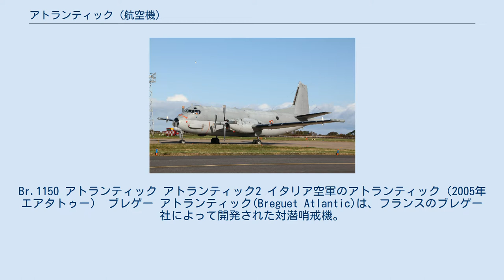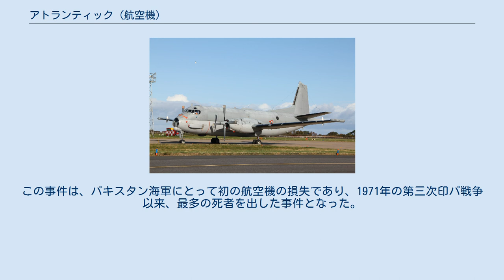アトランティック (航空機)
Br.1150 アトランティック アトランティック2 イタリア空軍のアトランティック（2005年エアタトゥー） ブレゲー アトランティック(Breguet Atlantic)は、フランスのブレゲー社によって開発された対潜哨戒機。
生産は、SECBATコンソーシアムによる共同生産。
ブレゲー社は1971年にダッソー社と合併したため、ダッソー アトランティックという表記も見られる。
改良型のアトランティック2はフランスでしか採用されなかったため、基本的にフランス語表記（Atlantique 2とスペルが異なる）で呼ばれている。
 1956年、NATOによりP-2ネプチューンの後継となる対潜哨戒機の選定が開始された。
洋上を長時間飛行することが求められたこの計画に対して、アメリカ、イギリス、ベルギーの3ヶ国が撤退した後、1959年にブレゲー社のBr.1150 アトランティック案が選定された。
アトランティックは、機体を新規に開発するものとしては当時唯一の対潜哨戒機であり、ヨーロッパ諸国による共同開発となった。
 胴体はダブル・バブル型と呼ばれるダルマ型で上下2層に分かれた構造をしており、上部が与圧された乗員区画、下部が兵器庫となっている。
エンジンはロールス・ロイス製のタインを使用し、電子機器はアメリカ製であった。
 1961年10月2日、SECBAT(Société Européenne de Construction de l'avion Breguet Atlantic)が設立された。
4機の試作機が製造され、1961年10月21日トゥールーズにて初飛行が行われた。
1963年6月20日、フランスより20機の発注を受け、後に40機まで増加、これに西ドイツの20機が加わった。
60機の生産が終了する1968年末、オランダが9機の導入を決定し、1972年1月より新造される5機にフランス海軍からの購入4機でまかなわれることとなった。
 1968年10月25日にはイタリアが加わり、イタリア採用分の18機とフランスからオランダへ売却された4機の充当分の合計22機を生産することとなった。
1976年には、旧フランス海軍のアトランティック3機がパキスタンへ売却された。
 アトランティック2 1970年代半ば、フランスは増大する海上・海中の脅威に対抗するべく改良型の開発を決定した。
当初は新世代アトランティック(ANG)と呼ばれたこのアトランティック2(ATL2)の試作機は、既存のアトランティックを改造することによって2機が製作された。
 1981年5月8日に初飛行に成功し、1982年6月には量産型の製造が決定され、28機が製造された。
これにより、従来型はアトランティック1(ATL1)とも呼ばれるようになった。
 アトランティック2は電子機器の更新に重点が置かれ、機体の基本構造には手を加えていないが、垂直尾翼先端の形状が変化し、機首左側に大型の空気取り入れ口が設けられたことでアトランティック1と容易に見分けることができる。
 アトランティック3(ATL3)は、1980年代後半にアトランティックの後継機として開発され、アリソン製AE2100へのエンジン換装、空中給油プローブやEFISの採用など大幅な改良を施していた。
 1995年にはイギリスにもニムロッドの後継機として提案されたが、受注を得られず計画は中止された。
 この他、エンジンをジェット化するジェット・アトランティックという計画も存在した。
 3機を事故で失ったオランダは早々とP-3Cに更新したが、現在はP-3C全機を売却しヘリコプターに一本化している。
ドイツとパキスタンはP-3Cの導入で補強を行い、フランスとイタリアは近代化改修を施し後継機問題が解決するまでの対処を行っている。
なお、ドイツの機体は対潜任務をP-3Cに譲りSIGINT機として運用されている。
 当初25年と予想されていたアトランティックの機体寿命が尽きつつあるが、メーカーが当初提案したアトランティック3は中止されたため、後継機は新型のP-1、P-8、エアバス A319 MPAや、新型機導入により売却されたP-3Cの中古機となる。
イタリアではATR 72 ASWが後継となった。
 アトランティックは9機が事故で失われた。
パキスタンの1機は、1999年8月10日にアラビア海の近くで領空侵犯を行ったとしてインド空軍のMiG-21により撃墜され、搭乗員全員が死亡している。
この事件は、パキスタ...